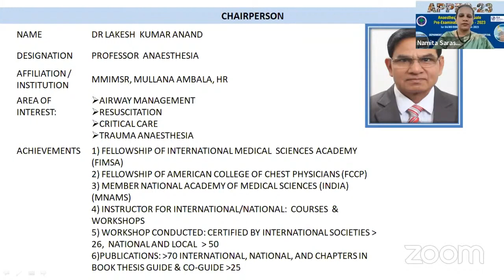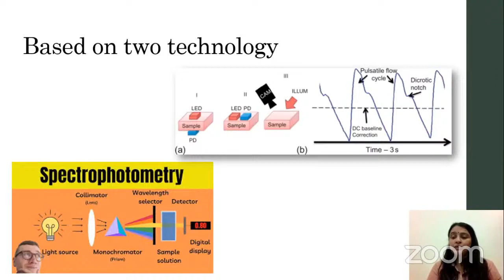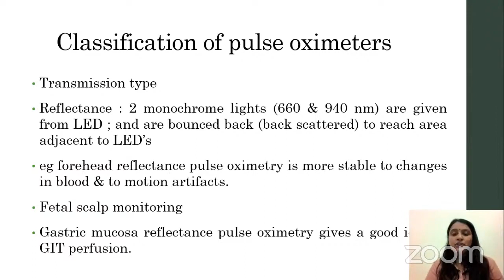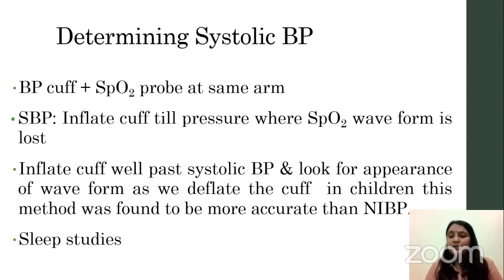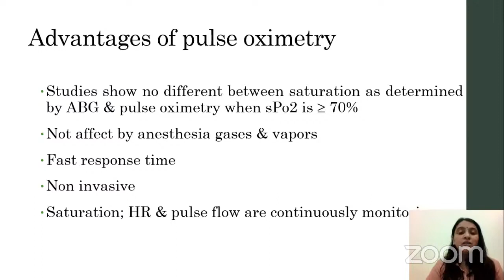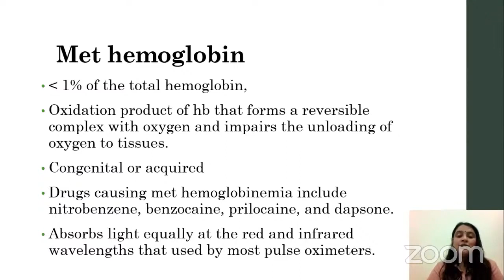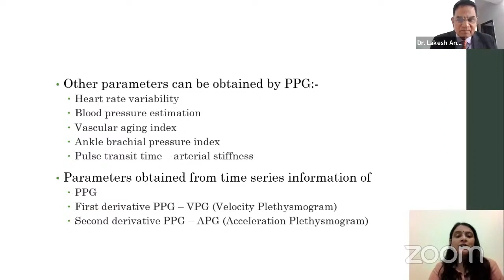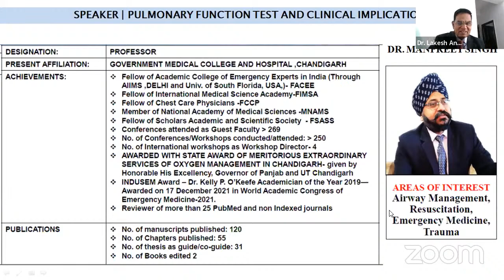APPEC2023 DAY 2 Basics of Pulse oximetry and its clinical interpretation